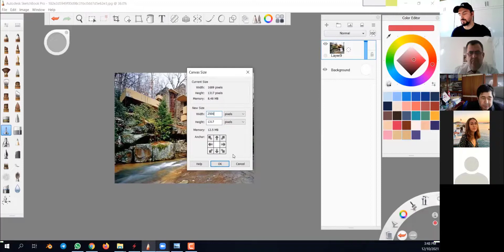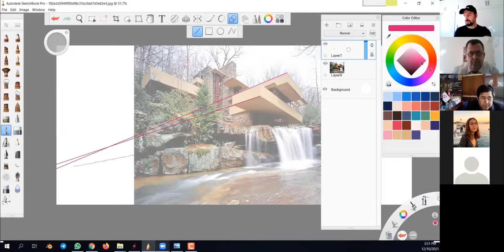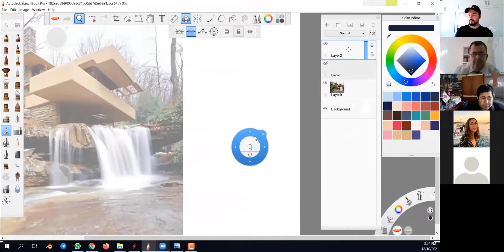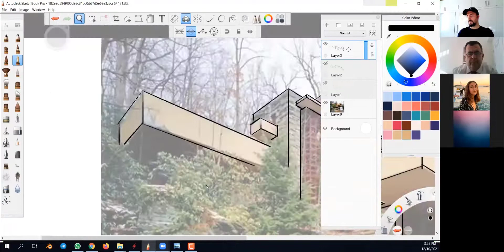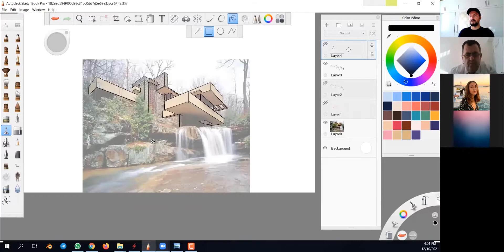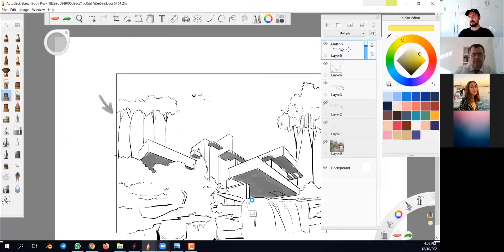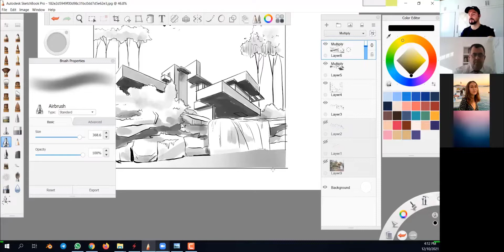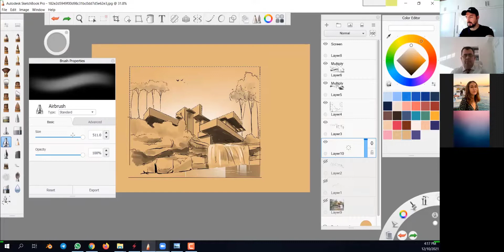Architectural Rendering in Sketchbook pro Workshop for "Eskisehir Technical University" - part 1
This video is the first part of the presentation I made for ESTÜ architecture students on Dec. 2021
Here I am teaching How to render Fallingwater house based on a photograph of it. Hope you enjoy ;)